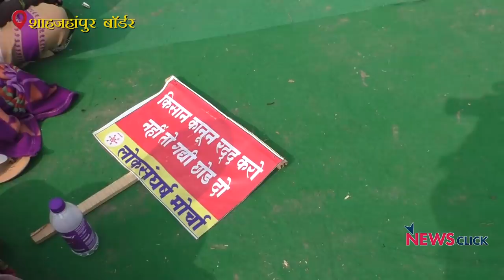'हम गुलामी से लड़ चुके हैं फिर गुलाम नहीं होंगे'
'मैंने आज़ादी की लड़ाई में भी हिस्सा लिया है और ये लड़ाई भी हम लड़ेंगे। मैंने भगत सिंह को भी शहीद होते हुए देखा है  और इस आंदोलन के लिए शहीद होने के लिए भी तैयार हूँ।'' ये शब्द हैं कड़कड़ाती ठण्ड के बीच किसान आंदोलन में पहले दिन से डटे 92 साल के जनकवि कुंवर सिंह यादव के। कुंवर सिंह यादव राजस्थान अलवर जिले के बूढ़ी बावल (budhi bawal) गाँव के रहने वाले हैं। कुंवर सिंह किसान अंदोलन में अपने गीतों से जोश भर रहे हैं। वो आज़ादी की लड़ाई के गीत और आज के किसान अंदोलन के संघर्ष के गीत गीतें हैं। न्यूज़क्लिक की टीम ने उनके कुछ गीतों को रिकॉर्ड किया और उनसे बात की।